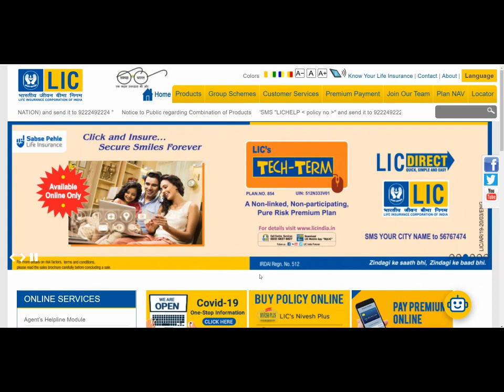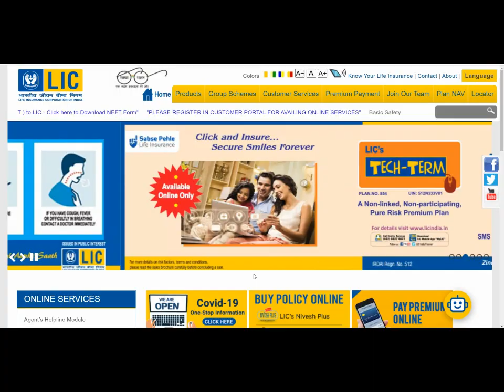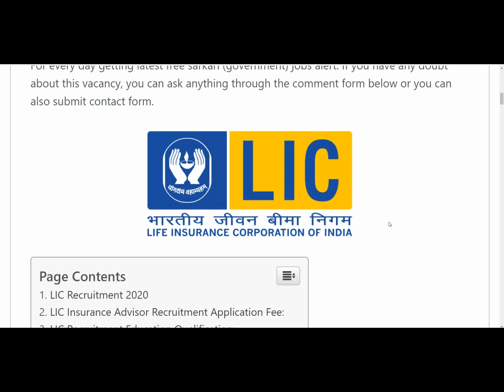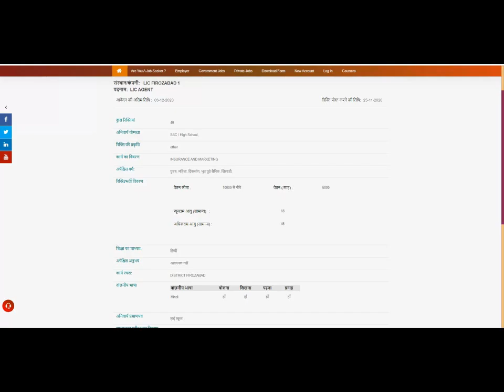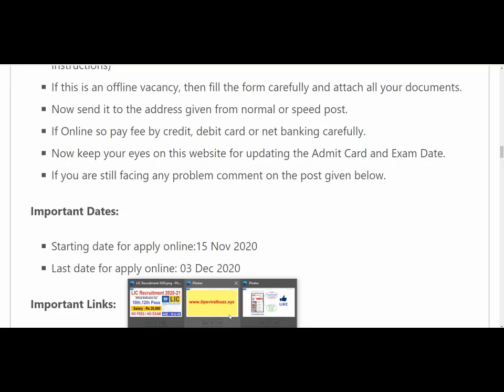LIC RECRUITMENT 2020 21 || NO EXAM, NO FEE || LIC VACANCY 2021 || GOVT JOBS 2020